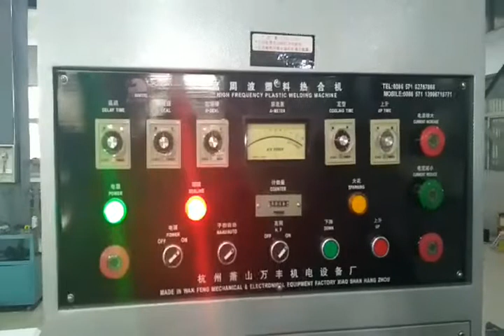PVC camp shower welding machine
Skype ID: wanlimachine